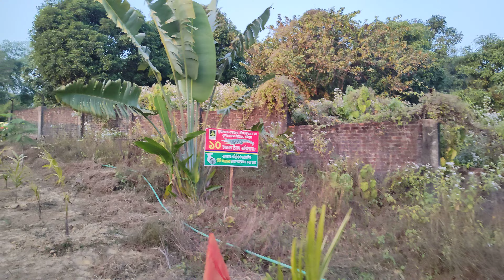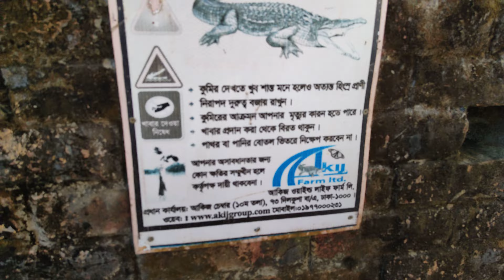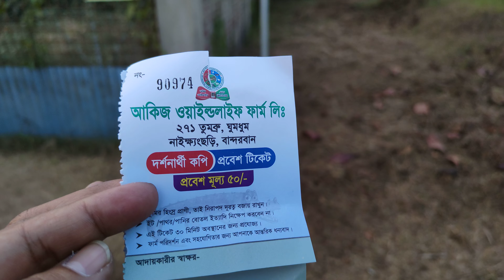আকিজ গ্রুপের কুমির চাষ বান্দরবান (উখিয়া বিটিভি সংপ্রচার কেন্দ্র) এশিয়ার বৃহৎ @Akij Group